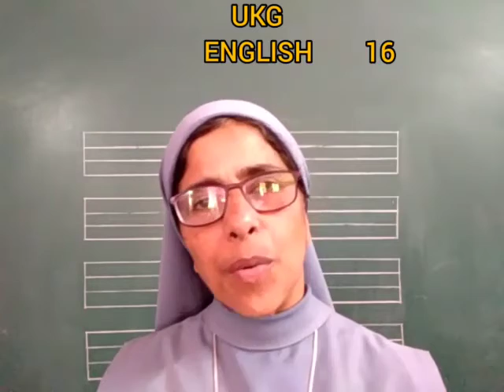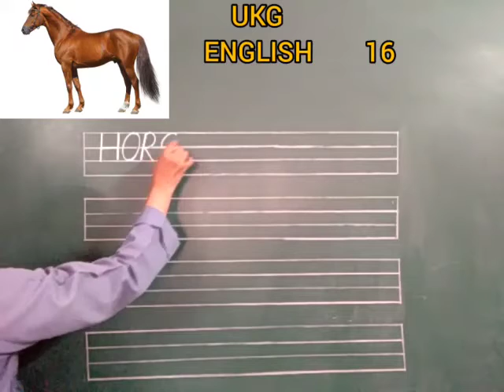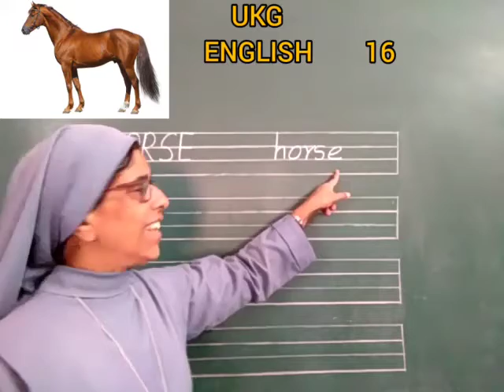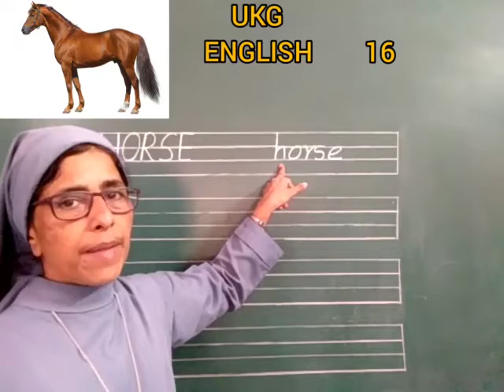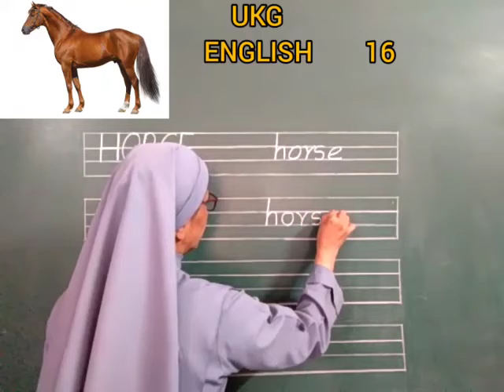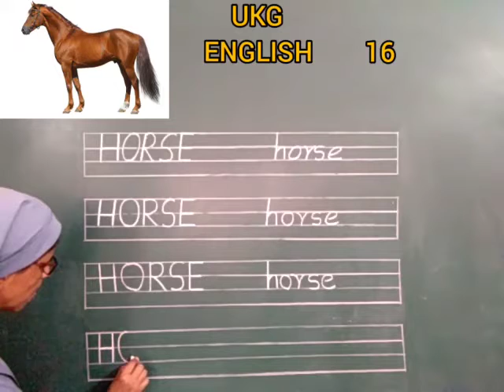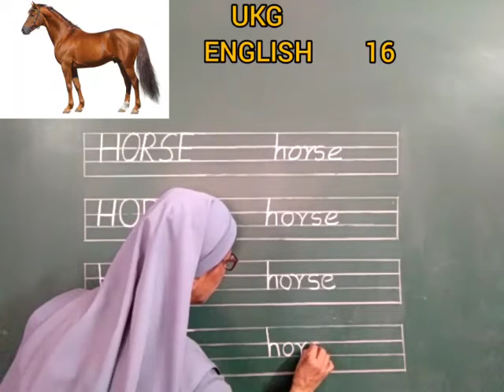SJC - NGH UKG English - 16